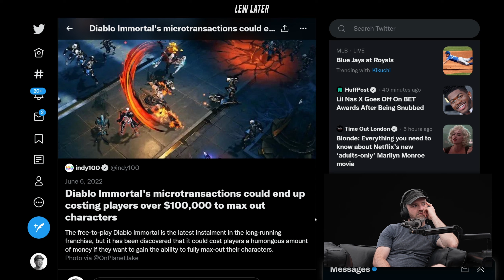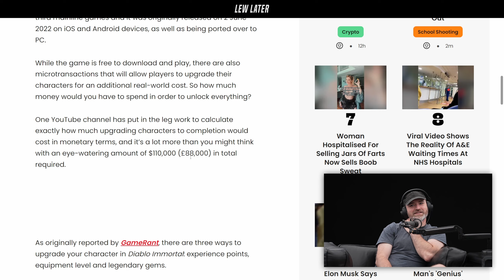Pay-To-Win Hits A New Low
Clip from Lew Later